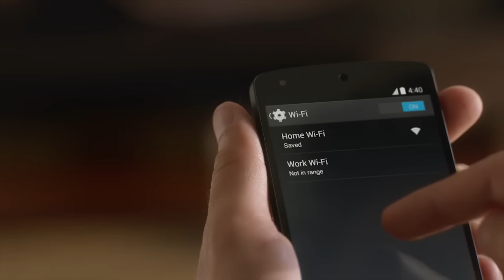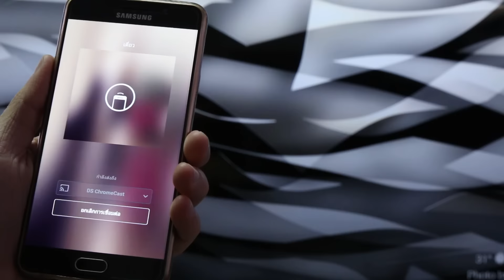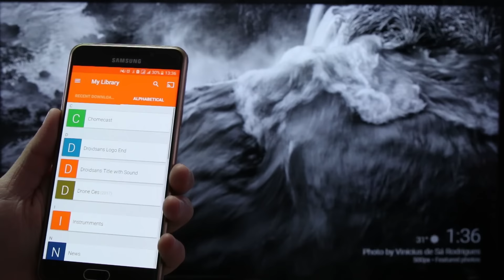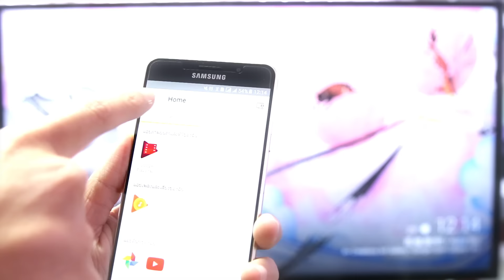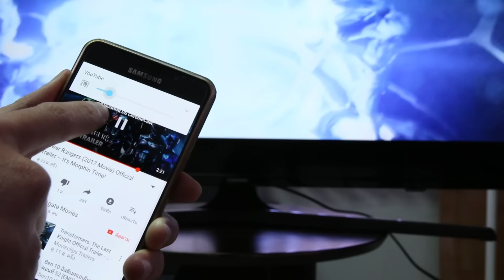สรุปความสามารถและวิธีใช้งาน Chromecast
ทำคลิปมาให้เพิ่มเติม สรุปแบบสั้นๆพร้อมให้เห็นวิธีใช้ง่ายๆ